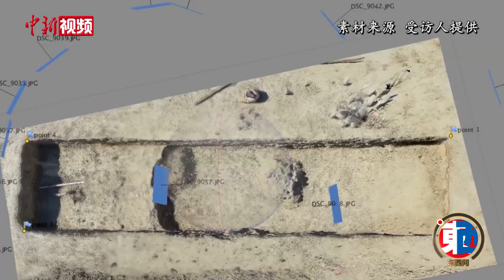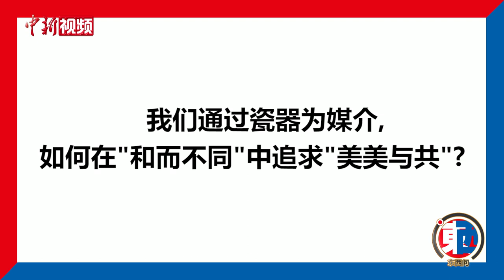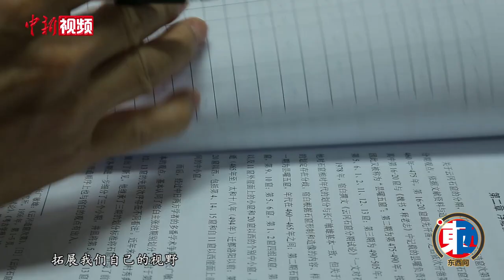【东西问】张良仁： 从外销到仿烧到创新，中国“瓷”吸效应如何连接东西？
中国是瓷器的故乡，起源于近4000年前的中国瓷，自三国两晋南北朝时期起走出国门，销往亚洲和欧洲，刺激了各地的仿烧之风，促进了各地的陶瓷生产。近日，南京大学教授张良仁接受了中新社东西问栏目专访，从考古视角出发，分享了“中国瓷器为何广受世界欢迎？”等话题以及在古代中国“瓷器外销”的基础上当今如何以“瓷”为媒，拥抱世界，继续创新。